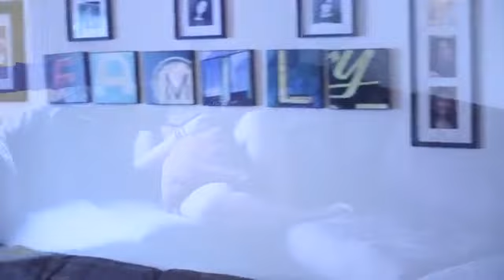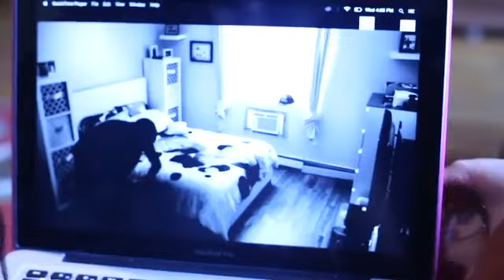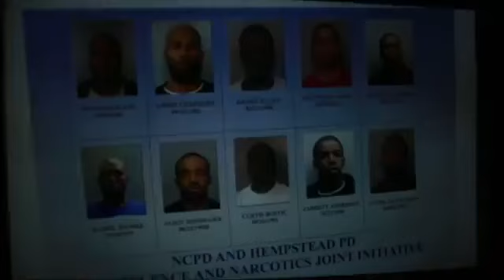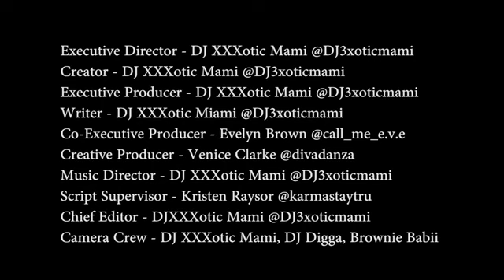The Indictment Episode 7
This is the seventh episode of the Web Series THE INDICTMENT from Niccol Productions.
This is what happens when a women loves a man and her back is put against the wall. When Loyalty, Love & Street Smarts Won't stop Until Freedom is gained and The Truth is Revealed.
Episodes air every Tuesday at 9pm EST.

Camera Crew - DJ Xotic Mami, DJ Digga, Cann Cann

Leading Cast
DJ Xotic Mami as Niccol @DJ3Xoticmami
Ms Bizness as Biz @BizBaby
Focus as Andre (Mack Dre) @thankgodimfocus
DJ Digga as DJ Digga/Attorney Harris @djdigga
Shaun Da Don as Pablo @ShaunDaDon
Mann Hcide as Mann @zombi3_lif3_fr3sh
Big Daddy as D @DemitriMckay